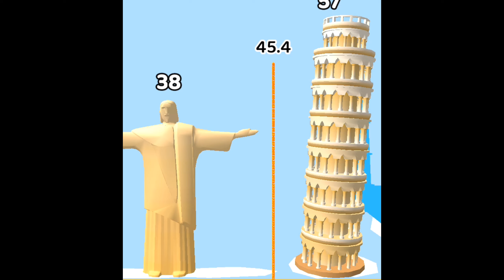Top-5 -TikTok Gameplay Video 2024 - Satisfying Mobile Game Max Levels: Jelly Shirt New Update